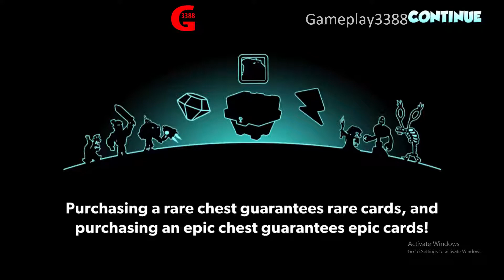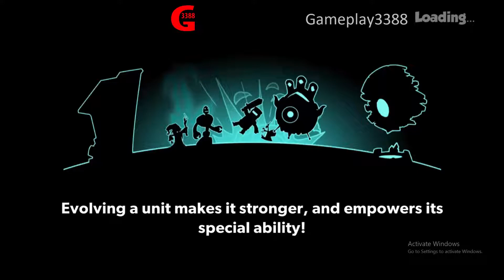Tower Conquest - Android Gameplay Walkthrough Part 10 (ios, Android) - Gameplay3388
I'm Gameplay3388(G3388)! Please Rate, Share and Comment too, really want to entertain all of you, so tell me what you want!